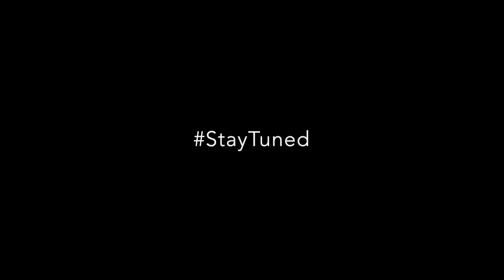The Lower Frequencies | "Black & Blue" Trailer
“...The most topical and incredible show you will encounter this year.”
— Immediate Theatre Project

Inspired by Ralph Ellison's novel 'Invisible Man', The Lower Frequencies depicts the particular experience of a nameless narrator and his confrontation with the American Dream.

We want to bring this amazing show to everyone we can. You can help us achieve our goal! Spread the word with